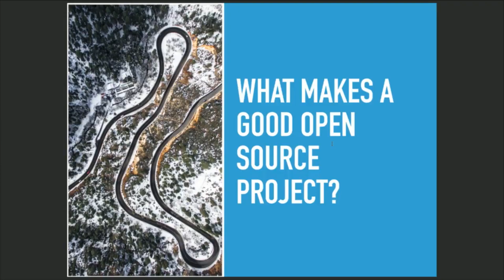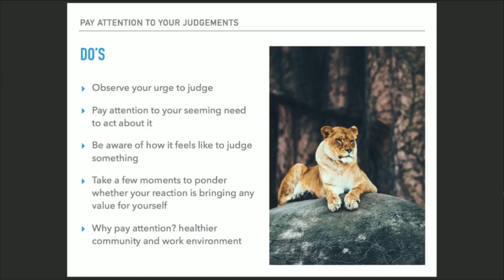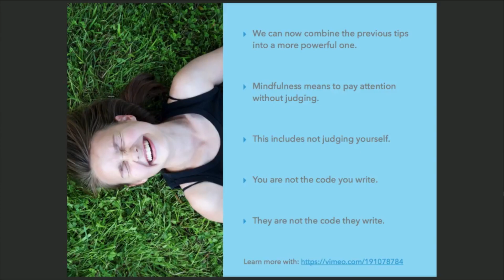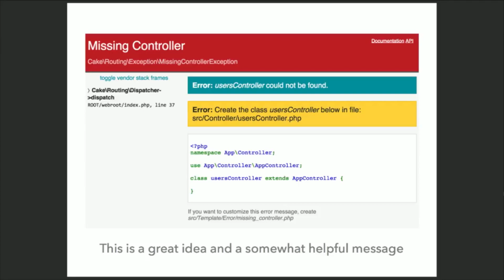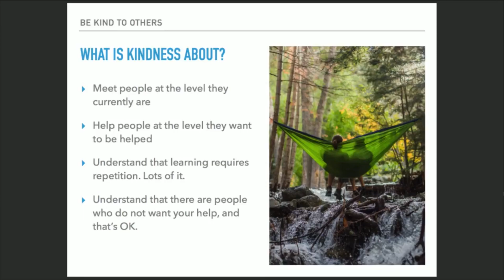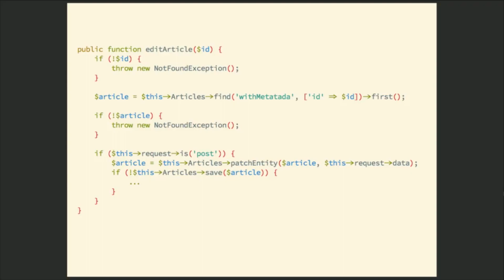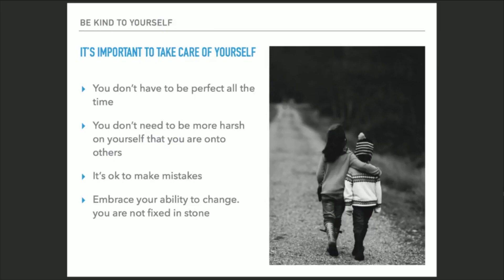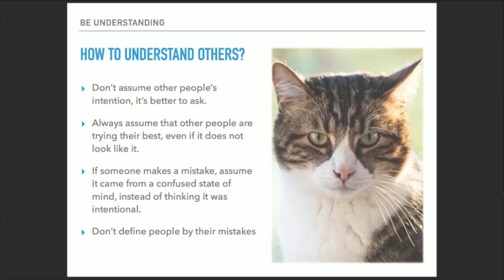10 Ways to Improve - Jose Rodriguez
This is a hybrid talk. It will both touch on the human aspects of development and the technical aspects of improving any codebase. CakePHP has been active for quite a while and while the code has matured quite well, we are always facing the constant forces of change the tech world experiences. Where should we head towards? On one hand we have ecosystems with an extreme change rate but also causing greater fatigue in their users,  and on the other hand we have the option of not changing at all. How do we balance this two extremes with our limited time? Is it worth living on the cutting edge to achieve relevancy? As a community, CakePHP has also seen tremendous transformations. What can we do at a personal level to improve? What's the secret sauce for contributing to open source and not burning yourself out? I hope to offer an answer to those questions based on my experience of more than 9 years contributing to CakePHP.